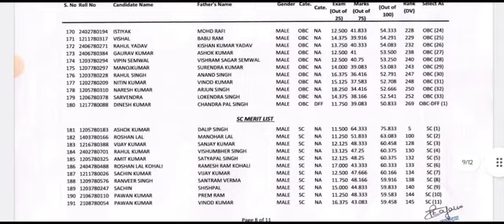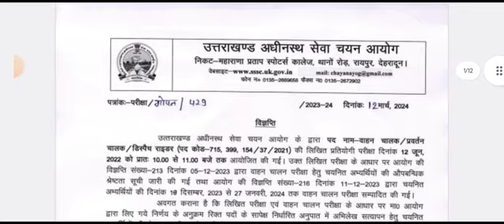Uksssc new vacancy Result | वाहन चालक